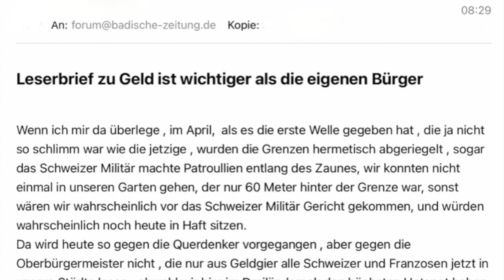Querdenker - Lörrach, sind die Bürgermeister bei uns in der Grenzecke nicht auch Querdenker ?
die Gier des, Geldes ist wichtiger, als Corona von uns abzuwehren , es währe für uns Gesünder die Grenzen geschlossen zu halten, für die Einkaufs Touristen, ja leider gibt es demnach, in der Schweiz und Frankreich keine Läden mehr.